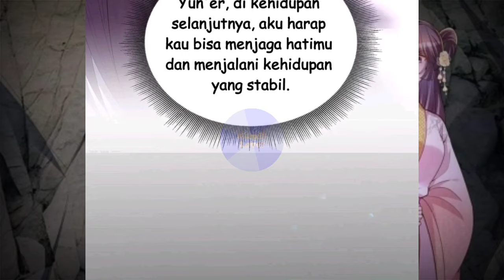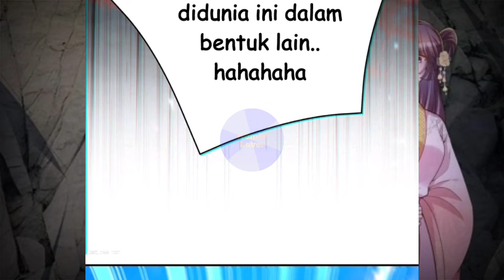Boss Of The Emperor's Harem | I'm the Chief of the Harem || Chapter 155 || Indonesia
Cek Instagram Komik Lover untuk mendapatkan info mahua yang sedang dalam proses translate